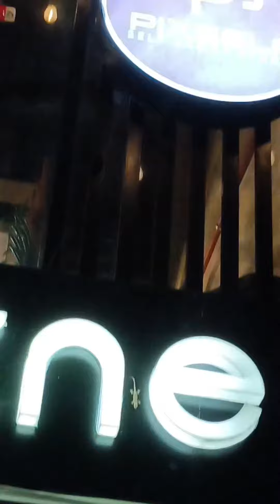7th Pre-Birthday Photoshoot ni Kuya Charles Ezekiel | Naruto Theme Birthday Party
7th Pre-Birthday Photoshoot ni Kuya Charles Ezekiel | Naruto Theme Birthday Party

7th Pre-Birthday Photoshoot ni Kuya Charles Ezekiel | Naruto Theme Birthday Party